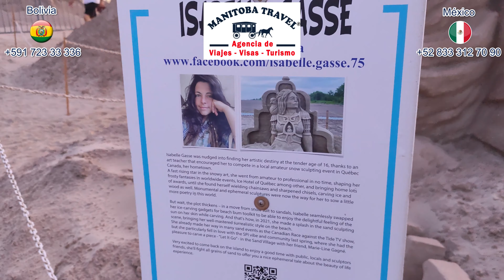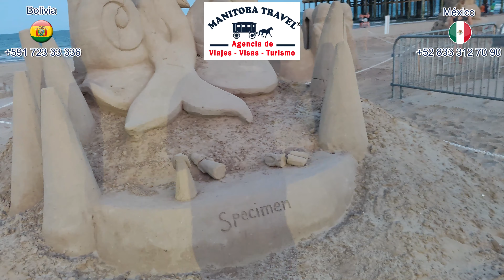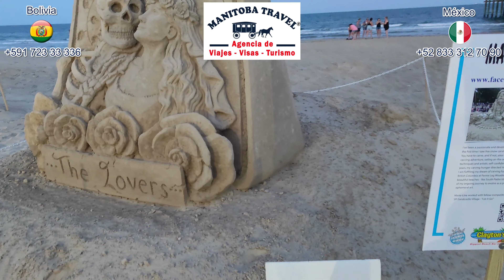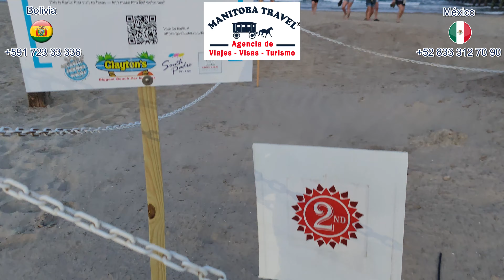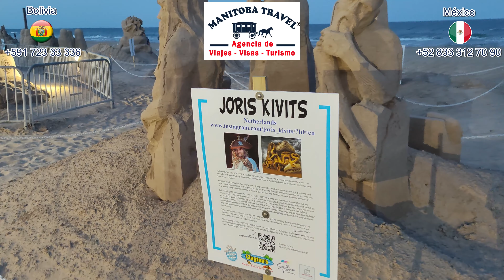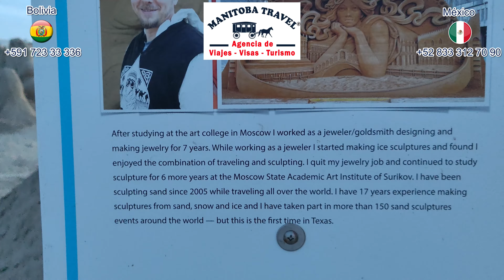Un breve recorrido a la ISLA DEL PADRE 🏖 en USA🇺🇸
¿Quieres conocer este hermoso lugar 🏖, o muchos otros mas en Estados Unidos🇺🇸? no dudes en contactarnos para ayudarte en el tramite de tu cita para visa de Estados Unidos🇺🇸, o si ya cuentas con tus documentos listos para viajar, podemos ofrecerte venta de boletos aereos de acuerdo a tus necesidades.
No dudes en llamarnos, aquí en Manitoba Travel® Siempre Siempre serás Bienvenid@
En Manitoba Travel damos la atención en los siguientes idiomas:
Español - Alemán Bajo - Ingles - Portugués de Brasil